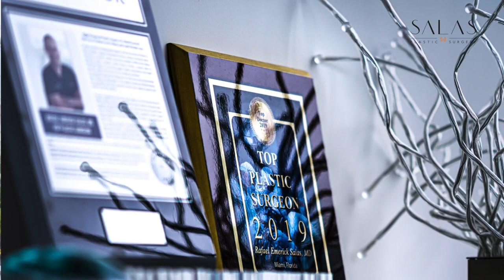Plastic Surgery Nip - Meet Dr. Rafael Emerick Salas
Meet Dr. Rafael Emerick Salas, your board certified plastic surgeon who has been voted one of the Top Plastic Surgeons multiple years by the American Institute of Plastic Surgeons.

From his humble beginnings to his busy practice in Miami, Florida; Dr. Salas has worked his way through an undergraduate program at the University of Miami to medical school in Boston at Tufts University, and then completing his surgical residency at Harvard. Soon after he returned to Florida where he did his plastic surgery fellowship at the University of South Florida. Soon after moving back to Miami where he could be close to his family, Dr. Salas opened his private practice where he can use his talent as one of the top plastic surgeons in the world to help his patients achieve their aesthetic goals.

Dr. Salas lives through a simple philosophy which he acquired from his abuelita (grandmother) at a very young age, "doing the right thing is always the right thing." This allows him to establish a trusting relationship between himself and his patients.

This channel is meant to inform, educate and make sure that patients don't get taken advantage of when making cosmetic surgery decisions.

We hope you enjoy the content and we'll continue to add more as time progresses.

If you have any questions, comments, concerns, or suggestions for content, please make sure to comment, message us here or visit our